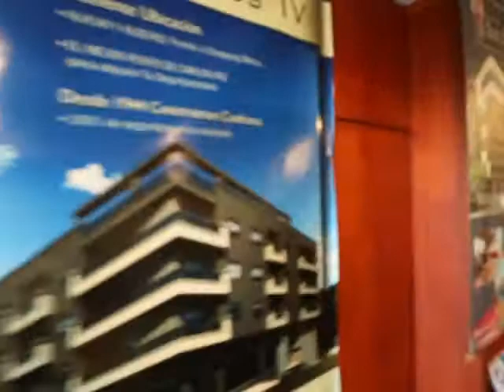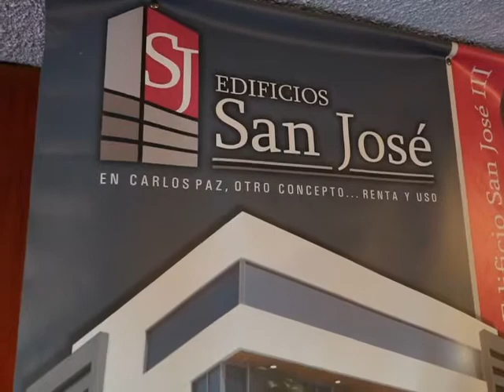CUARENCAM ENCUENTROS CPTV LOS CERNOTTO 99años nov 2020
DON RODOLFO CERNOTTO CUMPLE NADA MAS Y NADA MENOS QUE 99 AÑOS. EN EST CHARLA PARTICIPAN LAS 3 GENERACIONES DE MARTILLEROS, DE LA FIRMA MAS LONGEVA DE LA VILLA. Y HAY MAS RECORDS. ADEMAS NOS CUENTA COMO SE PREPARA PARA FESTEJAR EL SIGLO EL AÑOS PROXIMO.